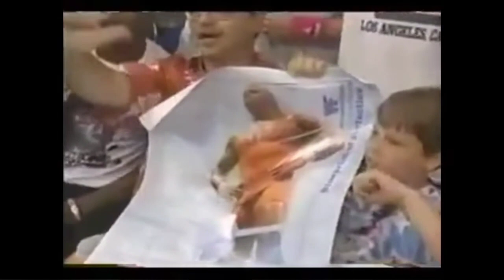Shawn Michaels vs Jobber Glen Ruth WWF Wrestling Challenge 1993